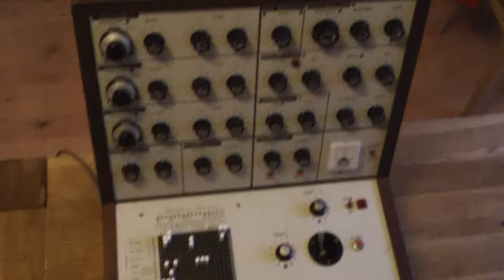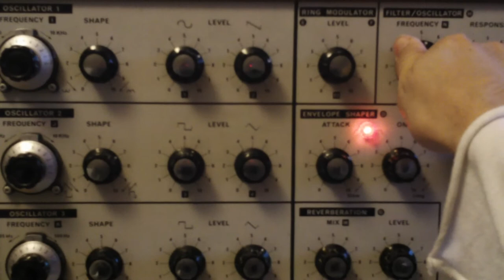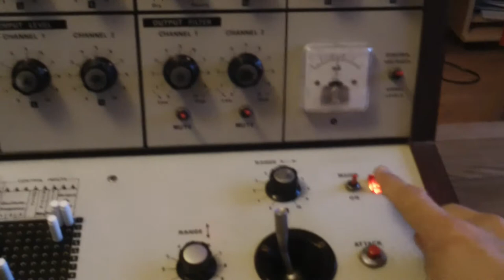EMS VCS3 + clavier DK2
Rare sont les video ou l'on peut voir un clavier accordé sur un VCS3.
Finalement une fois compris le fonctionnement de mise en fonction.
Le clavier permet de nouvelles fonctions mélodiques très sympathique.